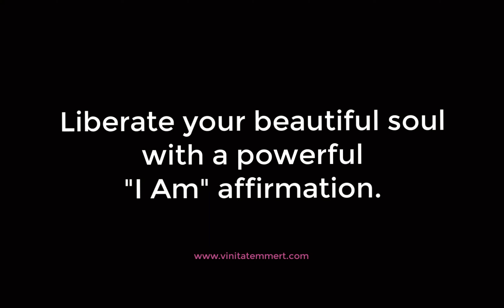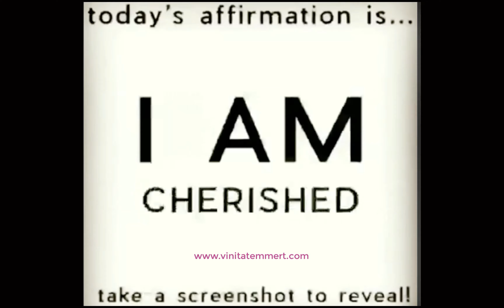I Am Daily Affirmations | Law of Attraction Manifestation for Positive Abundance Love and Success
I AM affirmations to strengthen your mind and improve your life.

Have an abundant life...

Sleep deeply!